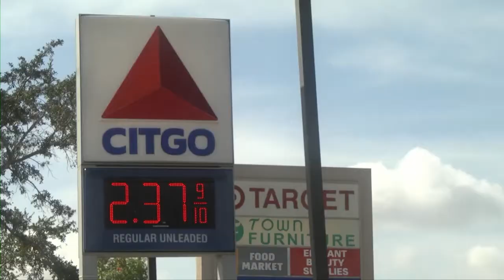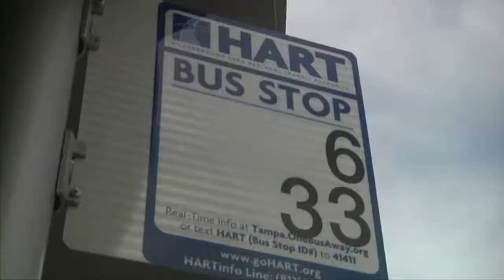Florida Focus News Brief Oct. 9, 2017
In the news brief: Florida senator proposes statewide ban on bump stocks; gas prices are finally going back down after hurricanes Harvey and Irma; Hernando deputies are on the search for a runaway sexual predator; HART will make transit easier; USF doctors are heading to Puerto Rico to help with hurricane Irma relief.